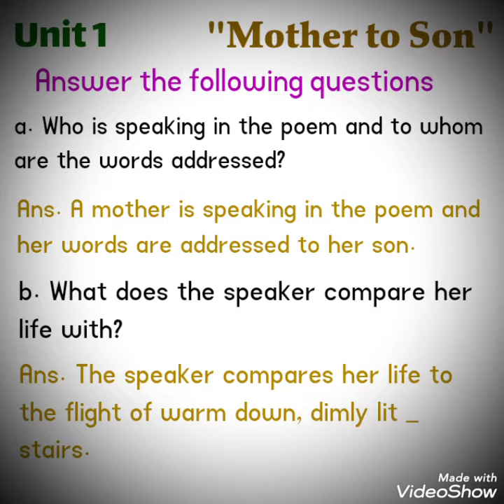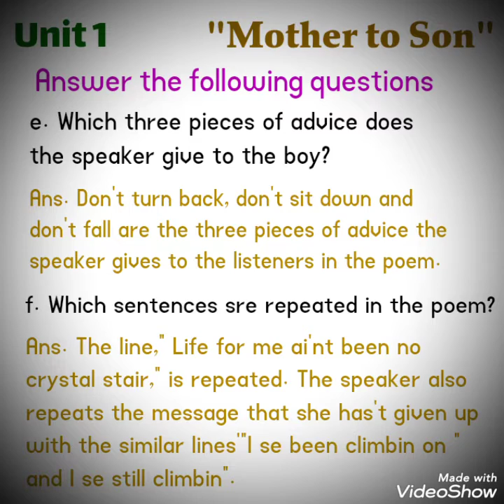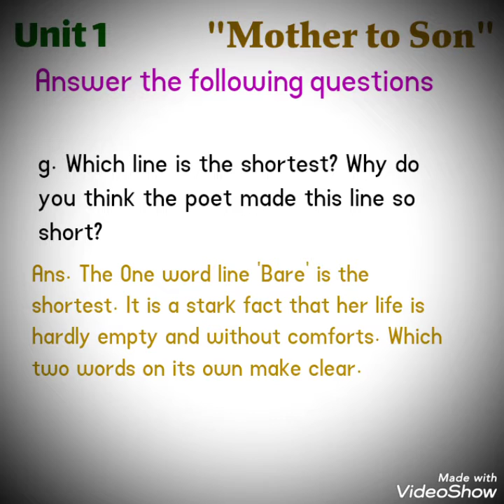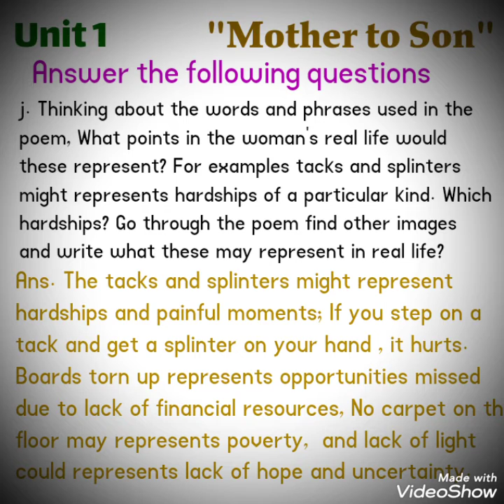Lesson No 1,"Mother to Son"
New Oxford English Book 6